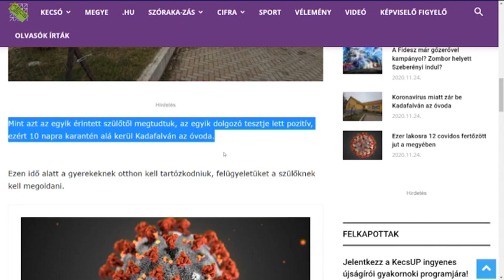Álhír terjed a neten a kadafalvi óvodával kapcsolatban